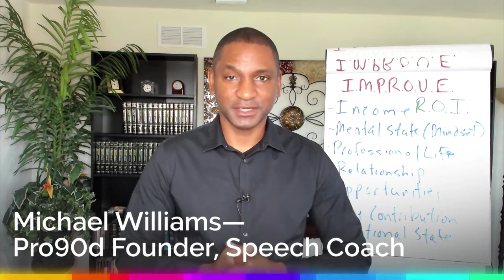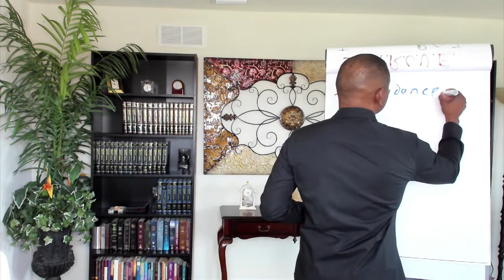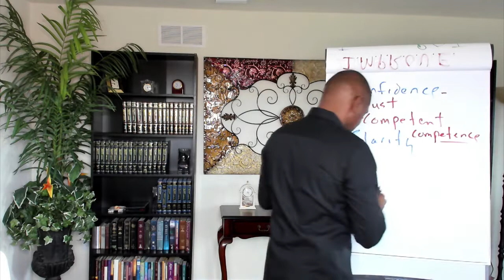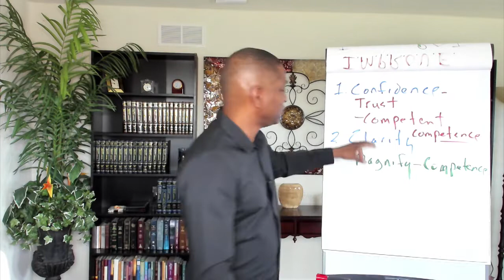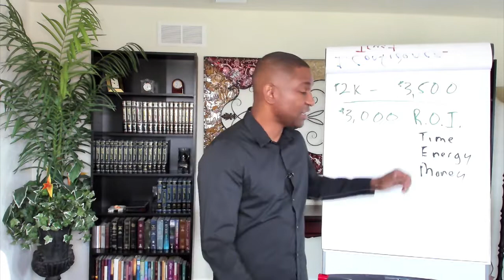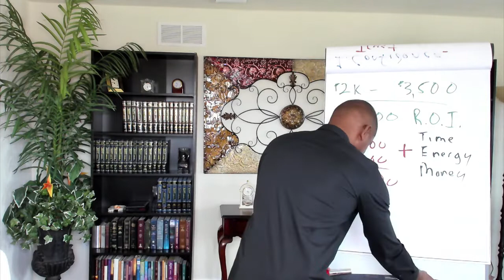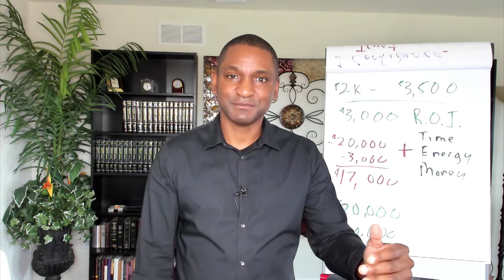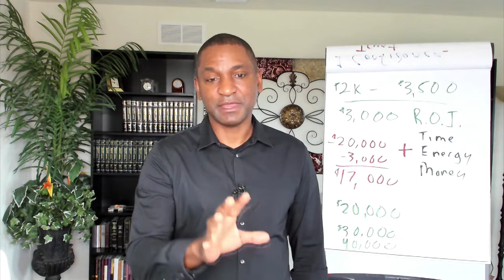Improve Your Speech - Improve Your Income - How to Stop Stuttering - Stammering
"I want to learn more about Pro90d right now!"

00:00-02:37 Introduction
02:37-06:08 Confidence
06:08-09:25 Clarity
09:25-10:58 Examples
10:58-20:50 Return on Investment